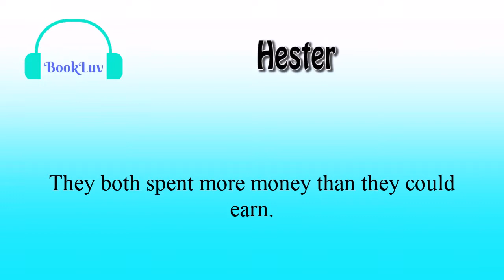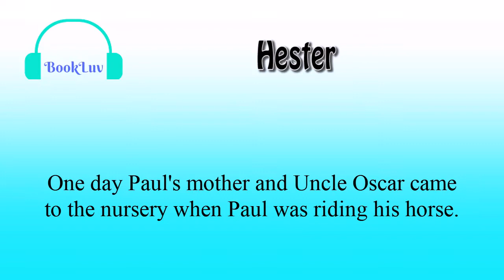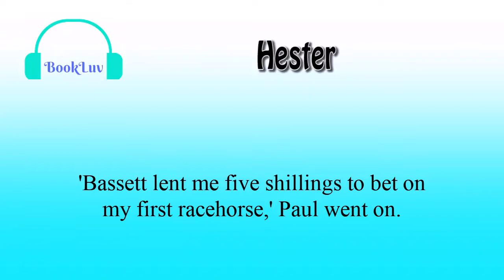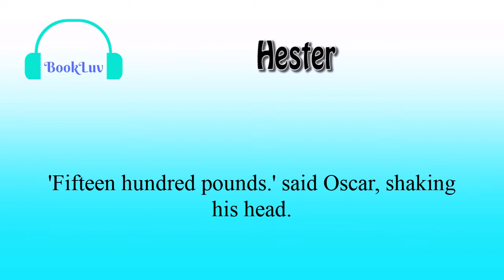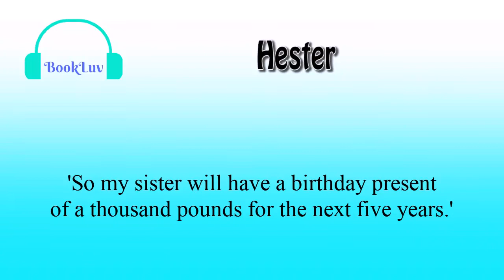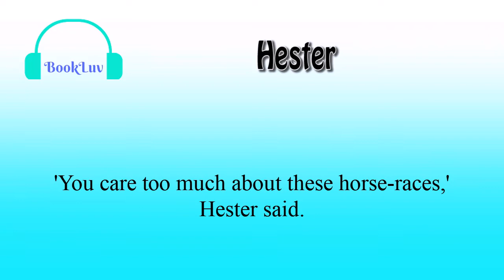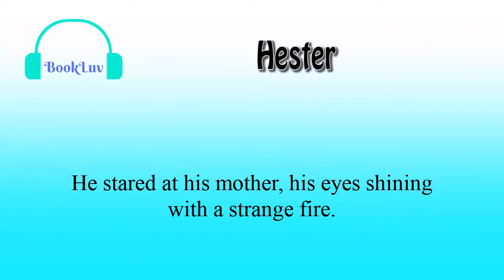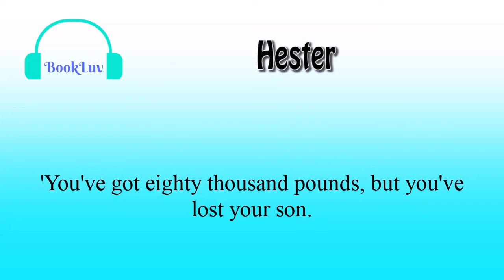Learn English through story - Hester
Hester was a beautiful woman from a very rich family. She had three children. Her husband was not doing very well and the family was not very rich. They lived in a large beautiful house with expensive furniture. One day, their son asked Hester why they are not rich and she told the reason.